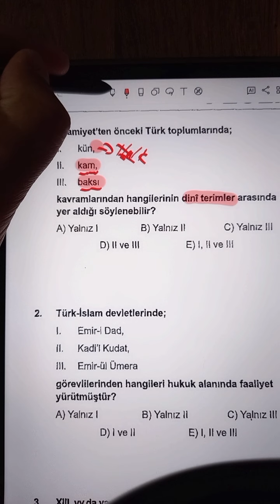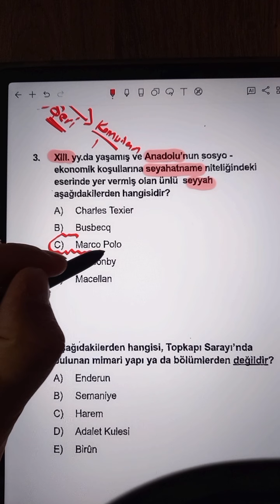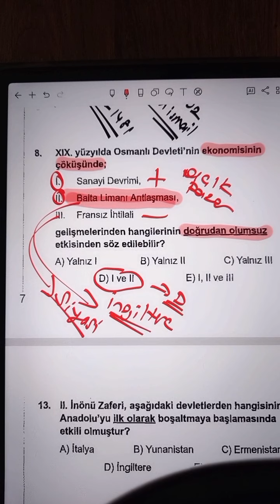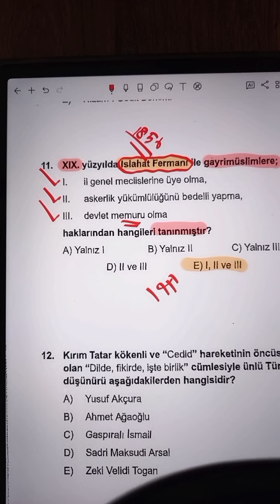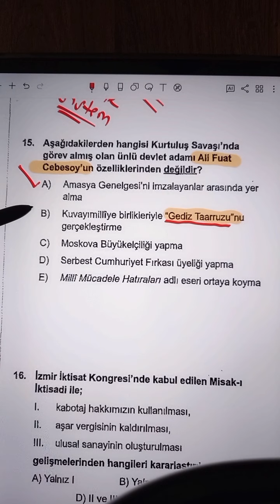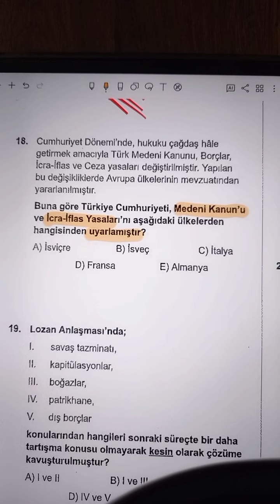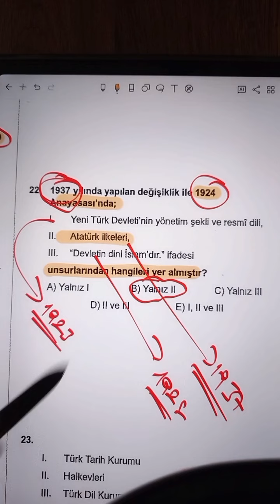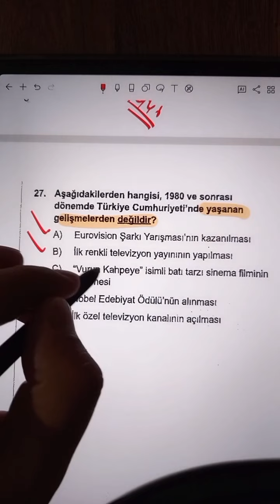KPSS 2024 TARİH DENEME ÇÖZÜMÜ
kpss tarih soru çözümü, kpss tarih deneme çözümü, ayt tarih soru çözümü, ayt tarih deneme çözümü, tyt tarih soru çözümü, ekys tarih soru çözümü, ekys soru çözümü